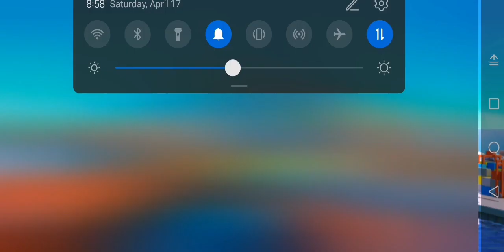Sea port: Ship Simulator & Strategy Tycoon Game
Play Sea Port, a cargo ship and boat transport tycoon and ocean business games! Build a city on an island and manage every ship you can get your hands on! This is a relaxing ⛵ games and port city builder which will make you a sea and ocean captain. Just choose your ship, strategy and build a city in this ⛵ games.

Do you have that what it takes to be the captain in tycoon ⛵ games and can you build cargo ship transport business? Build a city to be a transport tycoon collect such materials as oil, steel, wood, and others to upgrade your fleet of cargo ships and boat, set sail and master tycoon ⛵ games! Build a large fleet of ocean ships from boat, racing sail, luxury yacht to huge cargo ship. To become the captain of this ship transport tycoon ⛵ games you need to master the strategy and management of your fleet. Build your port town or build a city and then progress to a large port business ship empire of your dreams. This transport ship business strategy tycoon will let you experience the real boat trade, cargo ship fleet management, and build a city strategy. Master the strategy of cargo shipping in this transport tycoon ⛵ games.

In the Sea port ⛵ game you will get to explore and collect numerous ships, which will make the transport tycoon business easier for you. The better the ship, the more cargo it can take, the easier your strategy becomes - and that means more oil profit for you! For example, a boat, sail, or luxury yacht don’t have a large transport capacity, but cargo ship can transport a lot of various materials like oil, or steel. Shipping the required cargo and completing various contracts is the key! No worries! You will still get to keep your old era ships in your ship museum! Ships are forever so are strategy ⛵ games.

Sea Port strategy transport tycoon ⛵ games features:
▶ Enjoy a relaxing transport tycoon ⛵ games and become the fleet captain
▶ Build a city on island with many different buildings such as Town Hall, Sawmill, Oil Refinery or a Cargo Warehouse
▶ Manage a cargo ship fleet to become the famous sailing captain of transport tycoon ⛵ games
▶ Build an ocean empire in your pocket & become the captain of fleet starting with boat, racing sail, luxury yacht to huge cargo ship. Build it now!
▶ Come up with your own transport tycoon strategy and get together a cargo ship fleet that helps you grow your port city
▶ Start with boat town and build a city of your dreams with ship oil transport business and explore ocean around your island as a captain of fleet in ⛵ games tycoon
▶ Join the company of famous ocean ship sailors, captains or pirates and explorers like Christopher Columbus, Amerigo Vespucci and many more in this ⛵ games
▶ Don't leave your boat fleet idle too long, use it to do business like a true oil transport tycoon
▶ Play new transport tycoon events every month and earn oil and other rewards to upgrade your cargo ship fleet
▶ Transport and ship various materials like oil, or steel in a port to do business and build a city in ⛵ games

What strategy will you choose to be best fleet captain of ocean era? Turn your dreams of business transport tycoon into reality. Build now your Sea Port to be famous among ⛵ games.

PLEASE NOTE! Seaport is an online free transport tycoon ⛵ games to download and play that requires a network connection to play. Some in-game items can also be purchased for real money. if you don't want to use this feature please disable in-app purchases in your device's settings.

Do you have any suggestions or problems in your port? Our caring community managers would love to hear from you,

Do you enjoy our ship transport tycoon ⛵ game? Follow @SeaportGame on social media to get the latest news and updates.